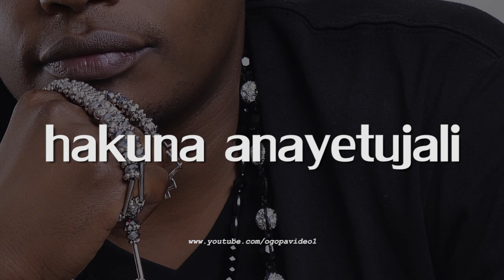Jaguar-Matapeli Lyric Video (Official Ogopa Video)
Jaguar does it again with this epic release "Matapeli" congratulating the "cartels" that have taken advantage of the thriving corruption and deceived the mwanainchi for long. The upside is that it is "you and me" who has the ability to change the status quo if we shared a common vision. link to official video